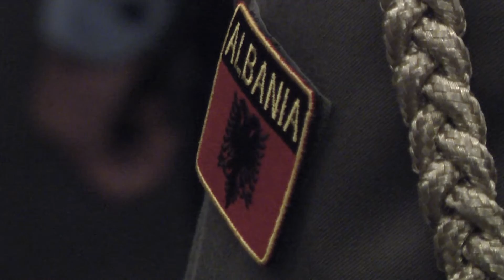A1 Report - Nishani dekoron Arvizun dhe personelin ushtarak të 'Eagle' e ISAF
TIRANE- Personeli ushtarak i misioneve “Eagle” dhe anëtarët e Forcave Speciale që kanë marrë pjesë në operacionet në Kandahar, Afganistan, në kuadër të ISAF-it; janë vlerësuar sot nga Presidenti i Republikës Bujar Nishani. Në ceremoninë e dekorimit të zhvilluar në Pallatin e Brigadave ishte i pranishëm ambasadori i SHBA në Shqipëri, Alexander Arvizu, i cili shprehu mirënjohje për gatishmërinë.

“Vlerësojmë sakrificën e kapiten Voglit, Vlerësoj në emër të NATO kontributin tuaj. Në emër të 27 vendeve të tjera aleatë të NATO-s e falënderojmë Shqipërinë për operacionet ku është bërë pjesë”, u shpreh ambasadori Arvizu.

Presidenti Nishani në fjalën e tij shprehu mirënjohje për kontributin e forcave speciale në 8 misione ushtarake.

“Kjo ceremoni dhe këto dekorata që japim sot i përkasin 193 burrave të forcave speciale pjesëmarrës në këto 8 misione ushtarake dhe familjeve të tyre. E njëjta mirënjohje i kushtohet sakrificës së gjithë ushtarëve që kanë marrë pjesë në misione jashtë vendit. Terroristët janë kërcenim për paqen. Përbëjnë kërcënim serioz për paqen dhe lirinë, shqetësim për komuniteti ndërkombëtar dhe një sfidë për aleancën e NATO-s. Prandaj sytë e gjithë botës janë orientuar tek NATO”, tha presidenti Nishani.

Në ceremoninë e sotme, Presidenti Nishani dekoroi batalionin e forcave speciale, dy ushtarakë amerikane, dhe komandantët e kontingjenteve të këtij misioni.